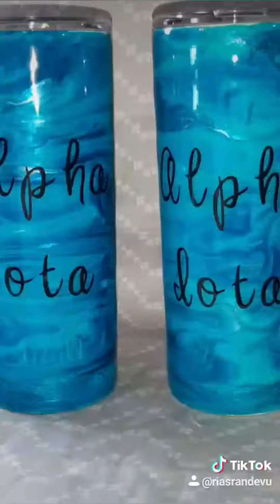Sorority Sisters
Both cups were done on our Facebook live.